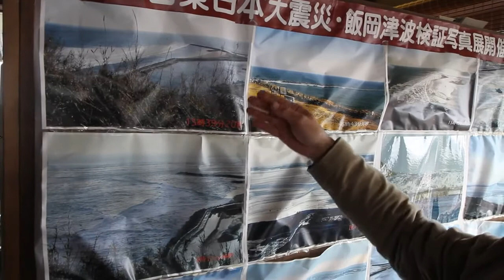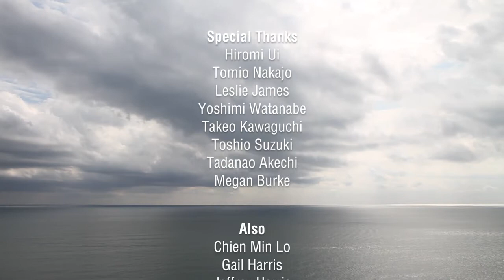Iioka: One Year Later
The March 11th earthquake and subsequent tsunami left damage not only in Tohoku but also in closer parts to the Tokyo coastline.  A year later, the small town of Iioka in Chiba is still struggling as they piece their lives back together after so much loss and make sense of what has happened.
Directed, produced, shot and edited by Alex Harris.
All music composed by the filmmaker.